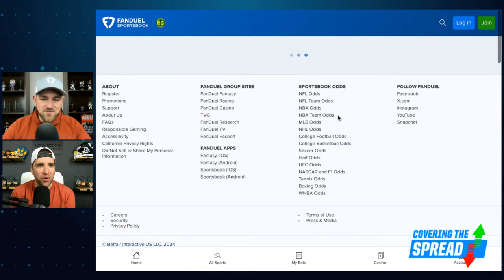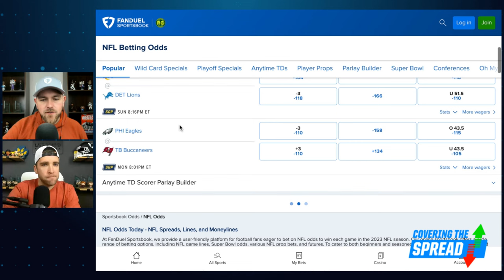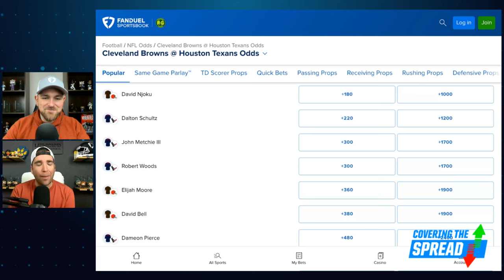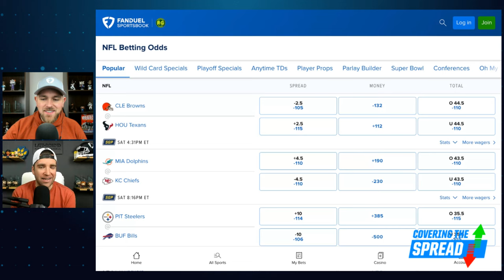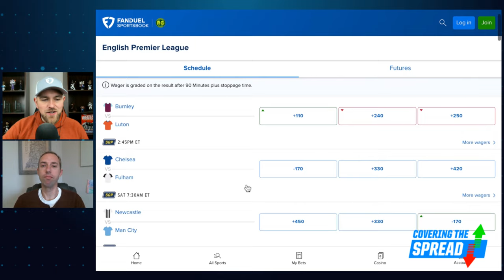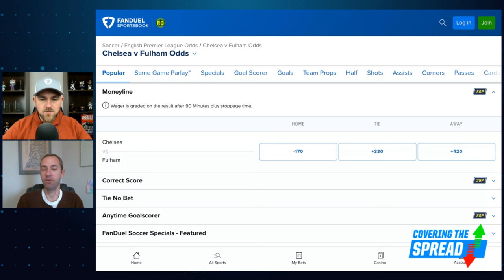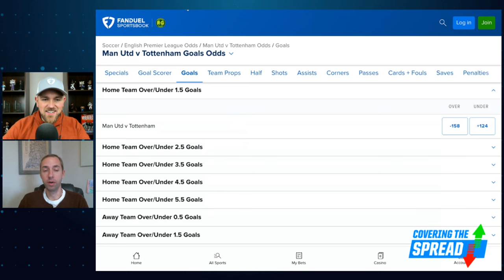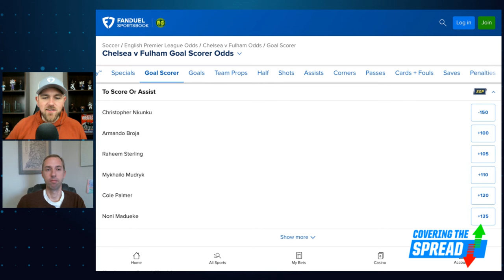NFL Super Wild Card Weekend Prop Bet Options | Covering The Spread - January 12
In the NFL, players often see role changes during the playoffs as their teams are in must-win situations. Which players may benefit from such spots this week, adding interest in their player props? LateRound.com's JJ Zachariason joins FanDuel Research's Jim Sannes to give his view of the Wild Card Weekend prop markets, outlining his favorite bets at FanDuel Sportsbook. Later, FanDuel Research's Austan Kas joins the show to lay out his favorite bets for the first half of Matchweek 21 in the EPL.

0:00 INTRO
4:18 NFL WILD CARD PROPS
20:23 EPL BETS